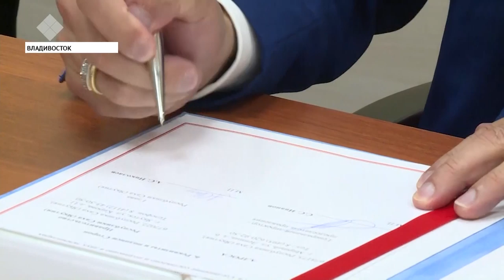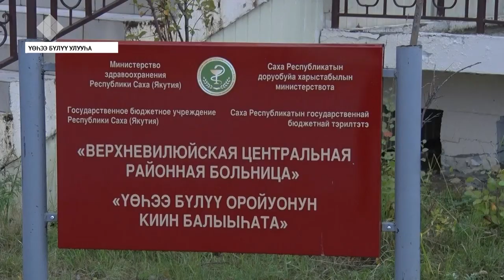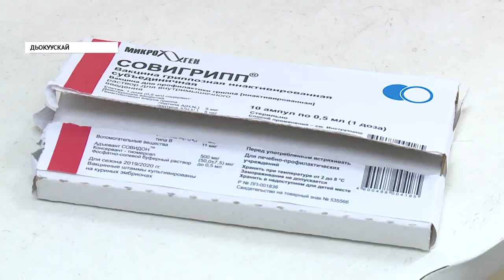«Саха сирэ» информационнай биэрии. Балаҕан ыйын 05 күнэ, 20:30 ч